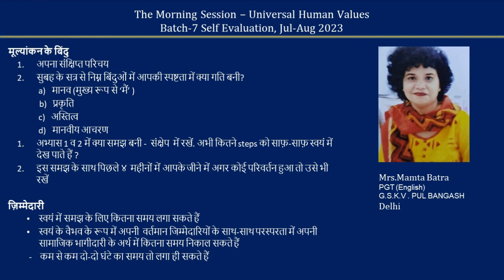Sharing Hindi Mamta Batra ji 2023 07 30 MS batch 7